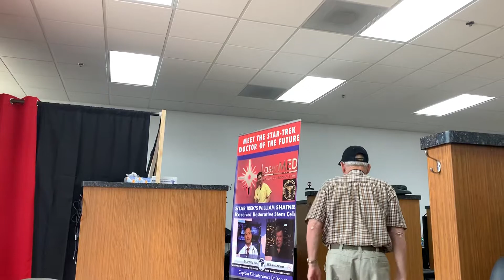March 9, 2020